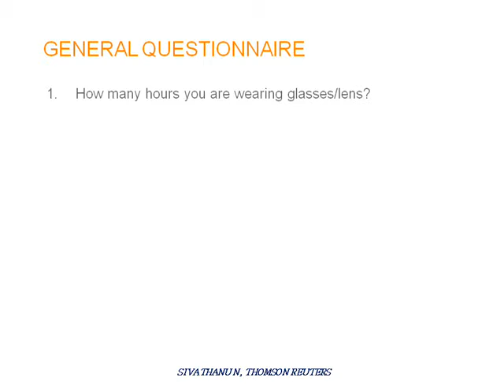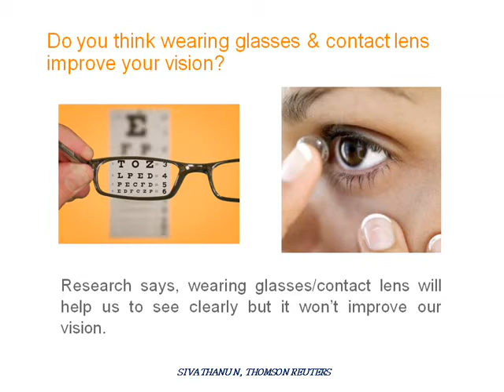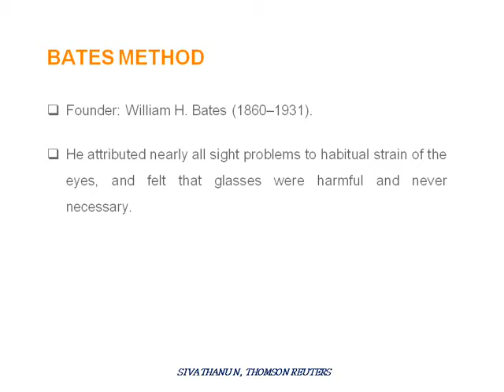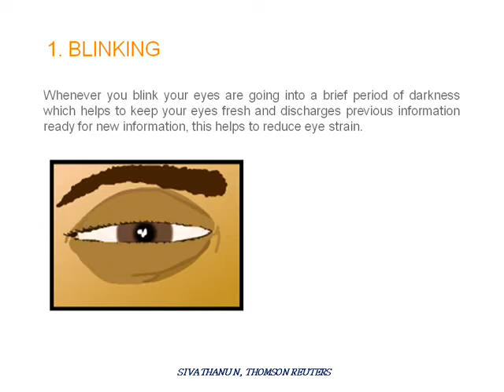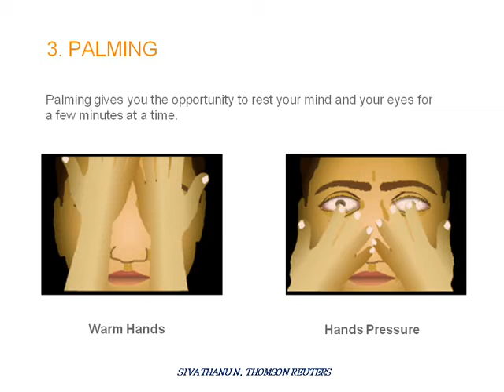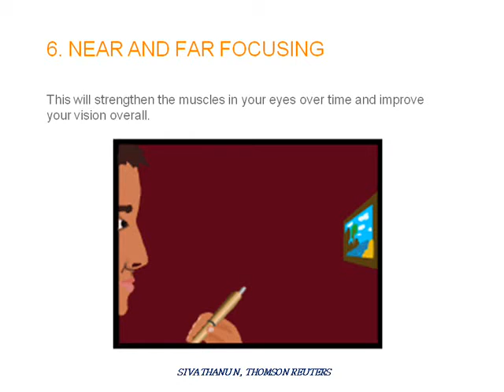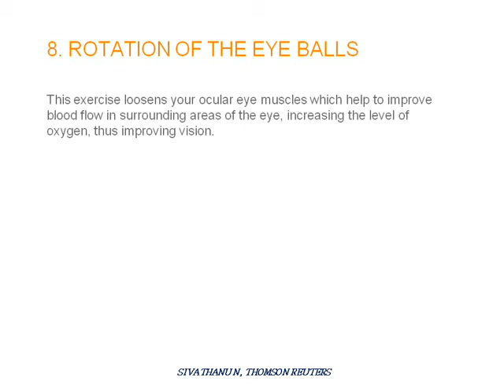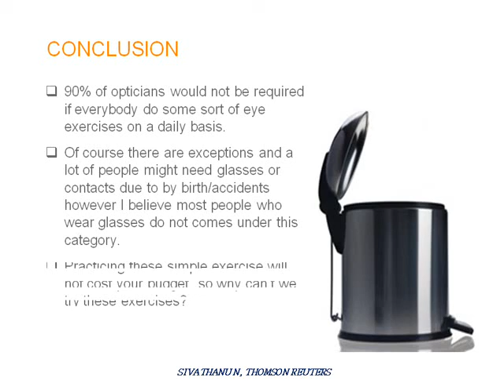Weekly Seminar Improve Your Vision Naturally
It was a seminar taken by me.